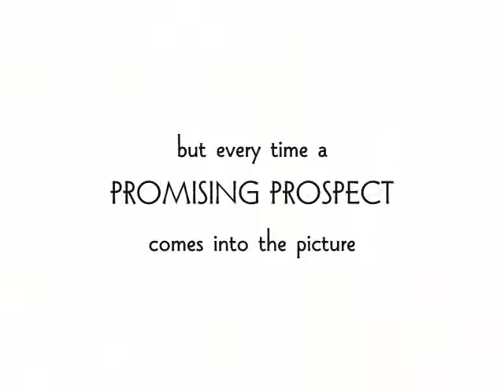Book Trailer: My Mother The Man-Eater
An accomplished, proud mother of five, 44-year-old Joleen Allen has set her sights on true love; unfortunately, every time a promising prospect comes into the picture - he bypasses her for one of her daughters. To make matters worse, her ex-husband - fresh from a stint in prison - soon makes it his mission not only to ruin Joleen's good name, but her life as well. An eclectic, conflicting mix of personalities themselves, Joleen's daughters don't do much to alleviate the stress in her life - especially when their actions lead to the exposure of some of the family's deepest, darkest secrets. With her familial bonds quickly falling apart at the seams, can Joleen summon the strength to hold it all together...?